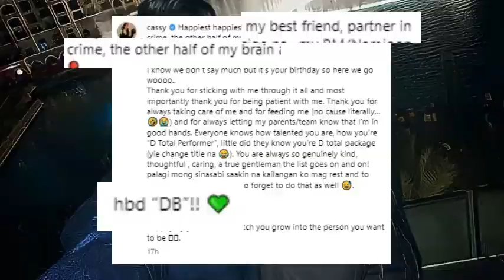CASSREN, CASSY Legaspi CALLING DARREN Espanto "DB"! ANO KAYA ANG KAHULUGAN NG INITIALS NA ITO??